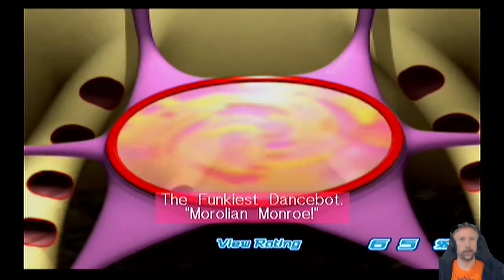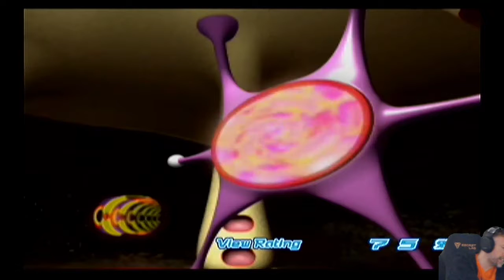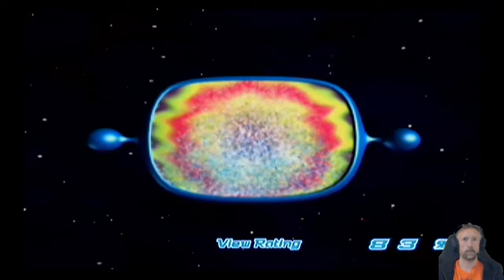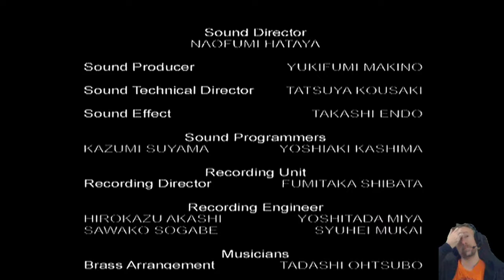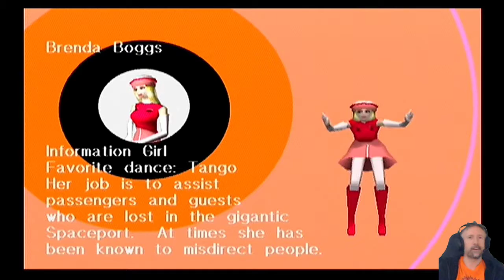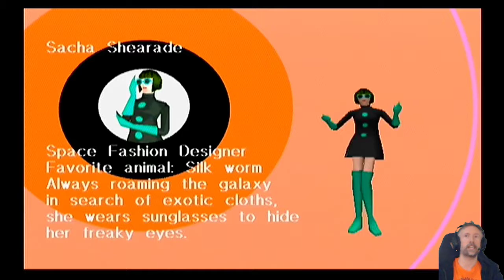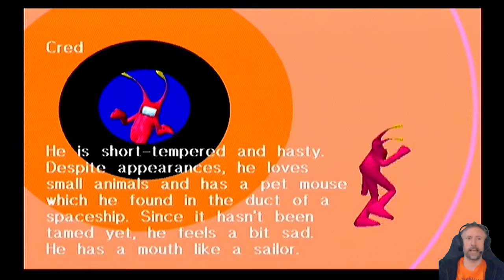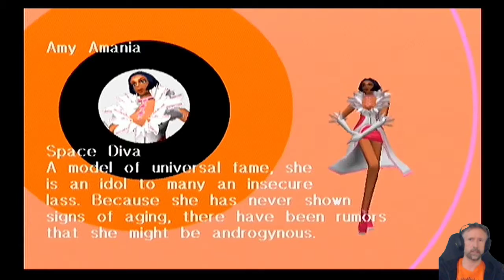Space Channel 5 full playthrough - Dreamcast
A legend of a game from the legend himself Tetsuya Mizuguchi and somehow one I'd never played back in the Dreamcast days. We got a fun full playthrough here, but definitely check out the best bit at the end which is the insane and very funny character profile sheets! Who doesn't love Ochre?